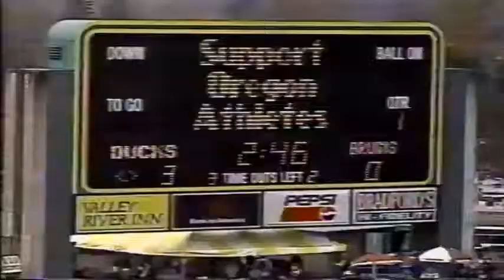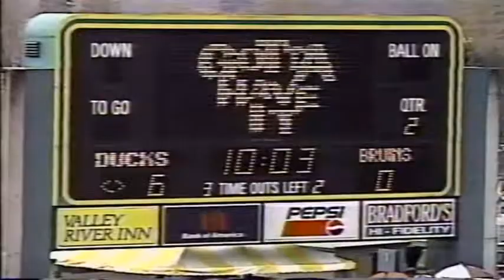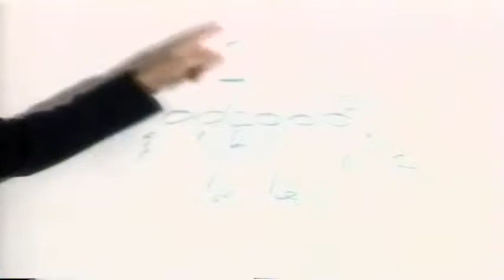Rich Brooks Show - UCLA at Oregon 11-14-1992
Rich Brooks Show recapping the UCLA at Oregon college football game on Nov. 14, 1992.